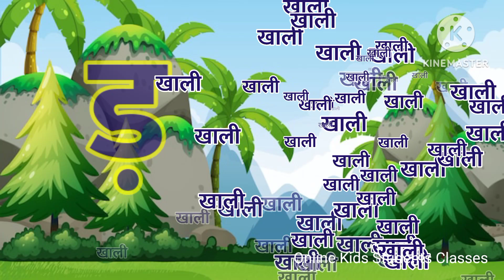हिंदीस्वरव्यंजन अ से अनार आ से आम, हिंदीवर्णमाला, अआइईउऊ, a se anar aa se aam, क से कबूतर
Online kids students classes - Learn your kids Nursery Rhymes, ABCD Alphabet, Numbers, Colours for kid's, Multiplication, Tables for kid's in easy way kid's learning videos.

Your query:

Hindi varnmala,
ginti,
aashiyana,
abcd alphabet,
anar aam,
abcd,
anaram,
anar,
हिंदी व्यंजन,